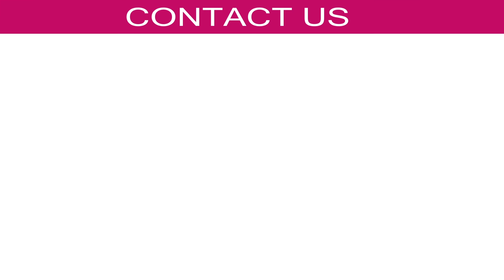Nagu Dental Clinic